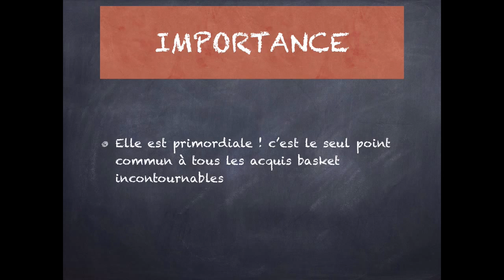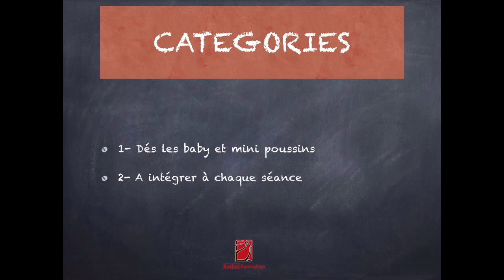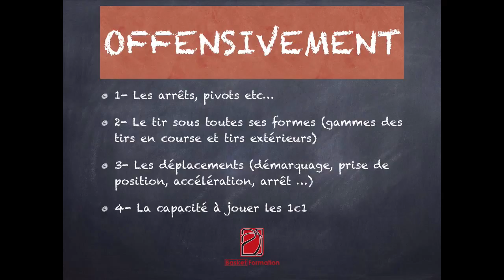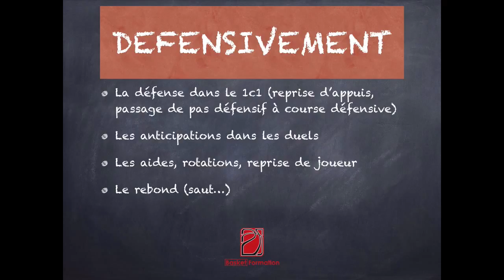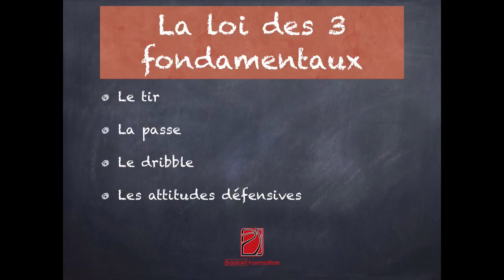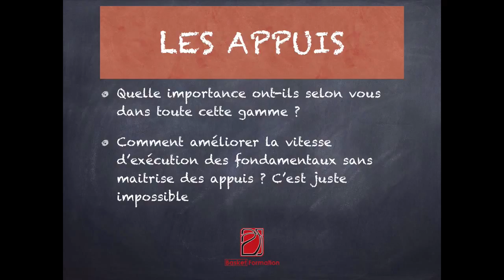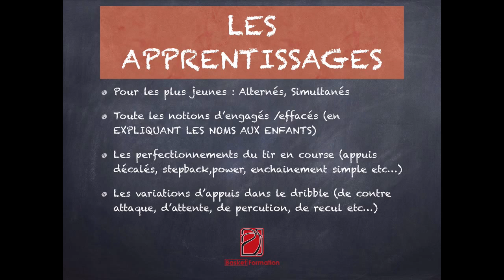Les appuis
Les appuis dans le basket, une notion fondamentale à enseigner et perfectionner le plus tôt possible.